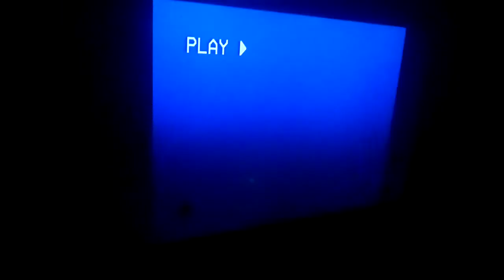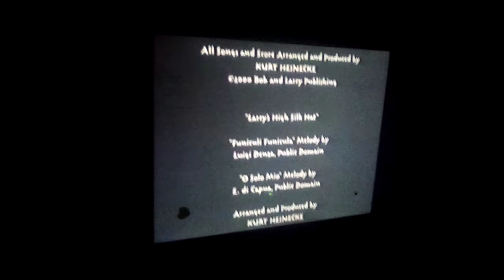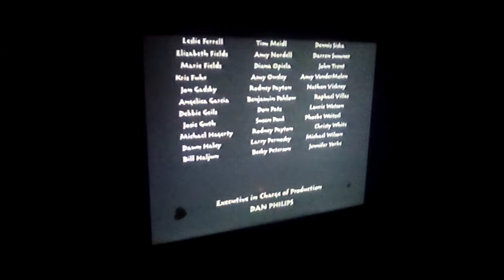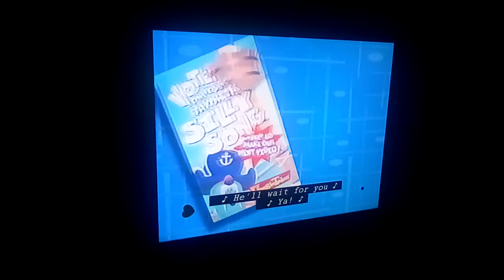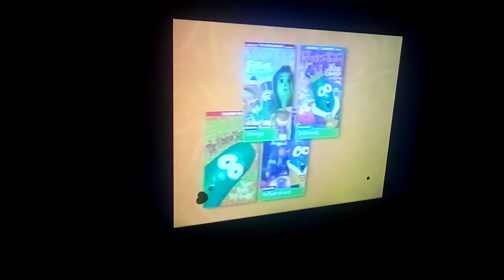Veggietales Lyle The Kindly Vinking Vhs Closing